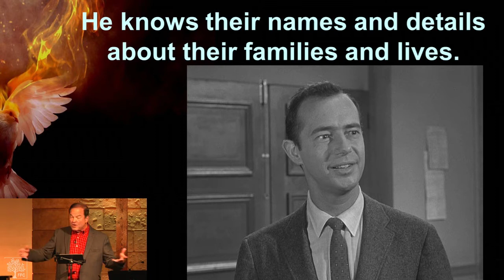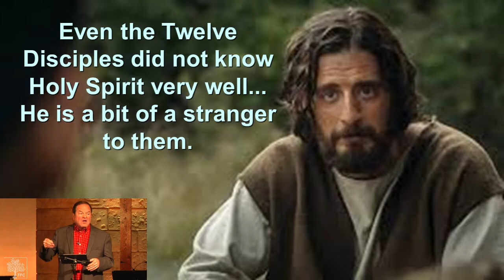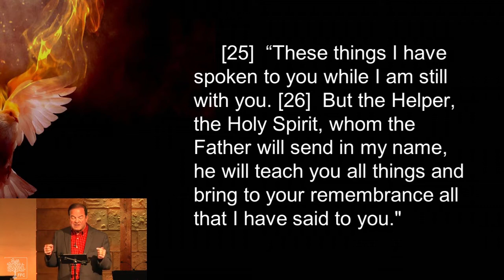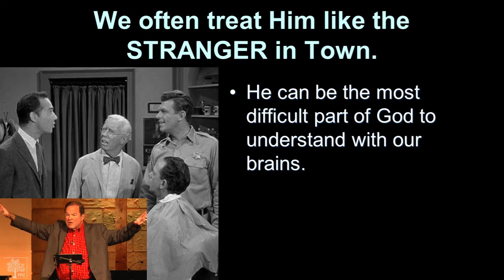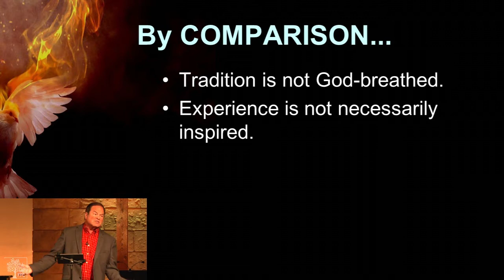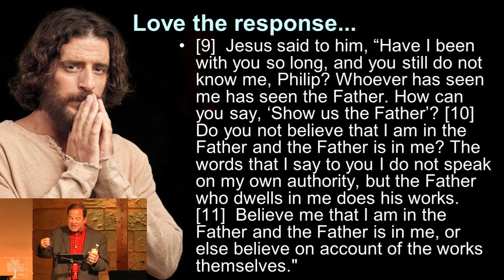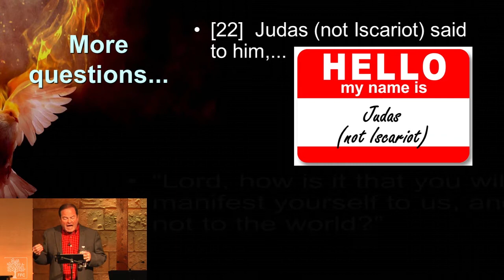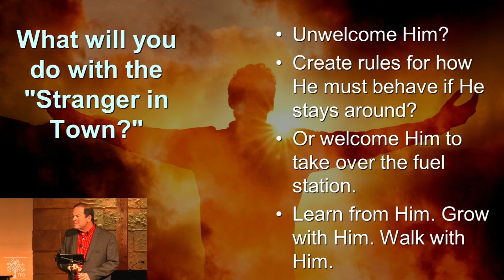Weekend Service: 06-05-2022: A Stranger in Town